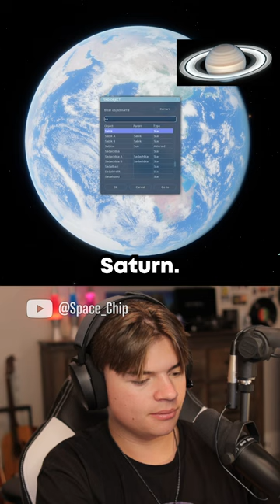Real Saturn VS SpaceEngine Saturn